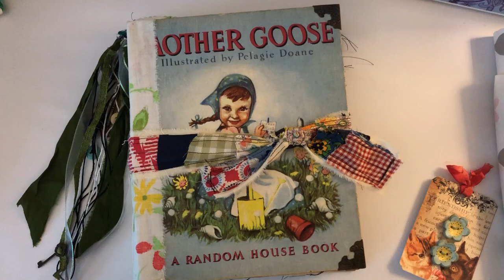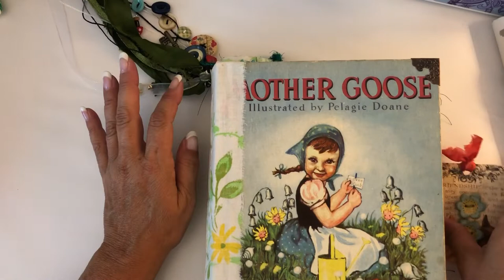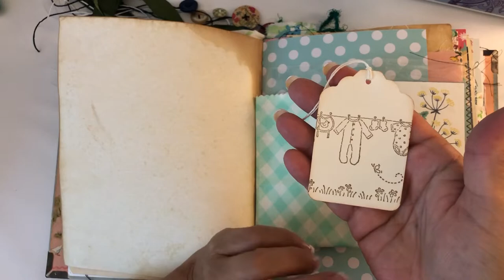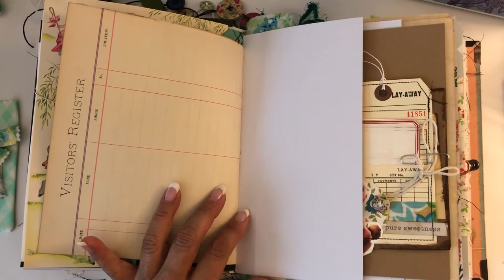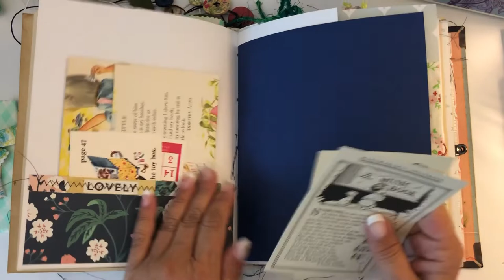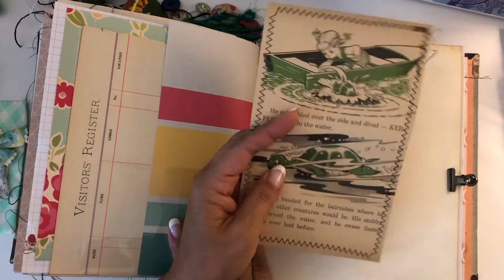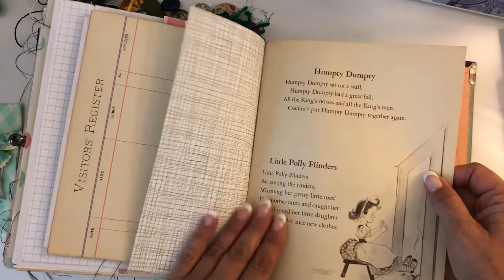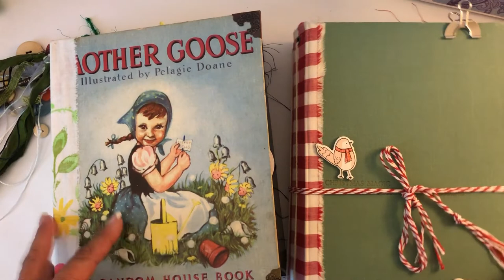Journal for my granddaughter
This channel is not intended for or suitable for children. Videos may use products that can be harmful to children, such as various glues, inks, paper trimmers, craft knives, sewing machine, needles and various crafting tools that could potentially be hazardous.

Sharing a flip through of the journal I made to document my new granddaughter due in January 2020.

I get so much inspiration from all you artists on youtube!! Here are just a few listed below, please go check these ladies out!!